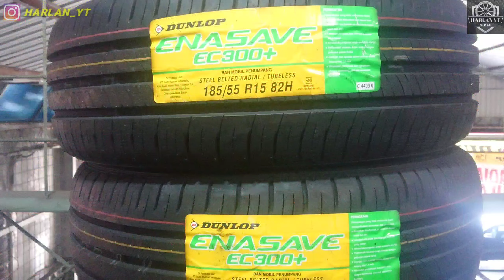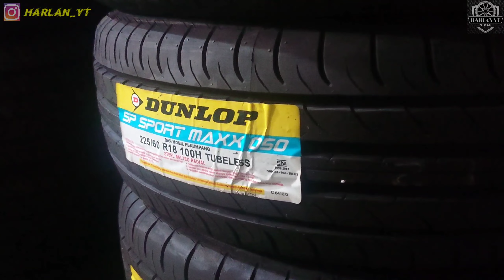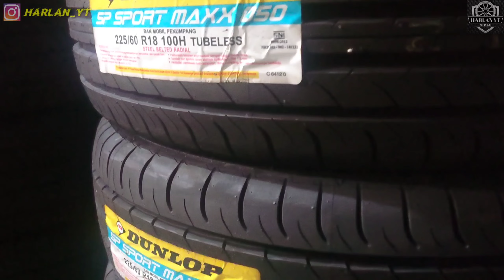ban dengan harga terjangkau dengan kualitas yang bagus...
Hallo Sahabat Otomotif jangan lupa dukung terus Chanell ini ya.. Dengan Like, coment dan share nya... Trima kasih...

Backsound : NoCopyRightSound (NCS Music)

Vidio : riview ban brand dunlop untuk bisa menjadi rekomendasi pilihan dengan harga terjangkau dengan kualitas yang handal...